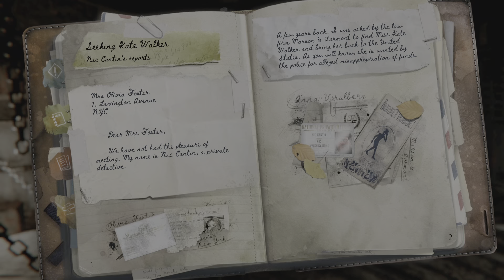SYBERIA THE WORLD BEFORE DEMO